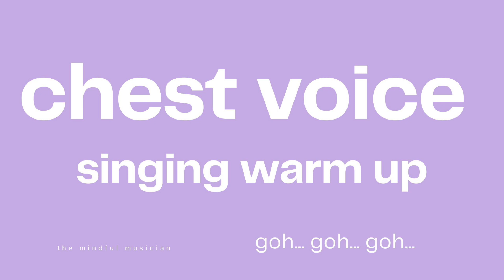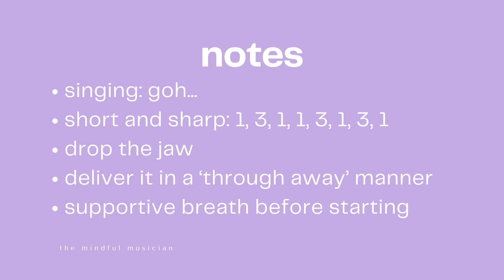CHEST VOICE SINGING WARM UP: agility, pitch and breath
This video is designed to help develop your chest voice, while also focussing on agility, pitch and breath support.